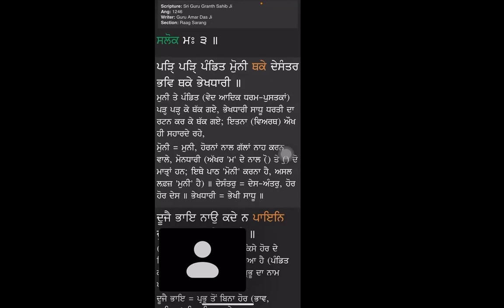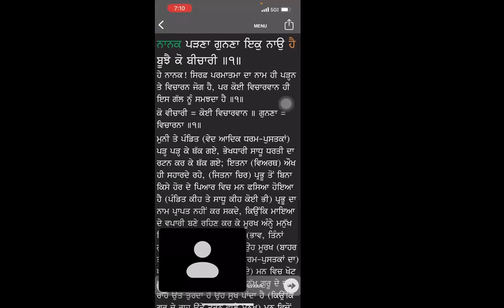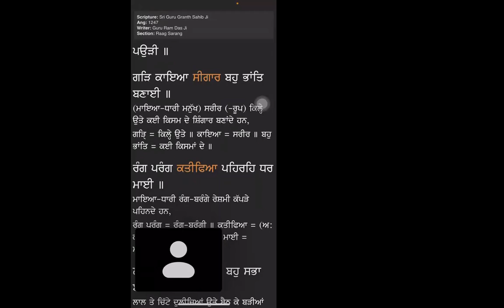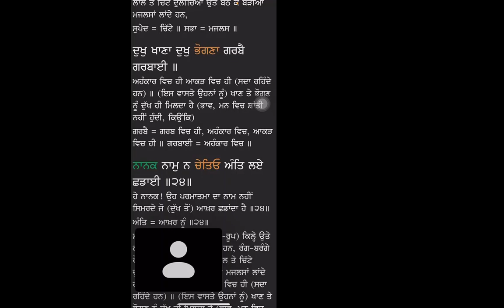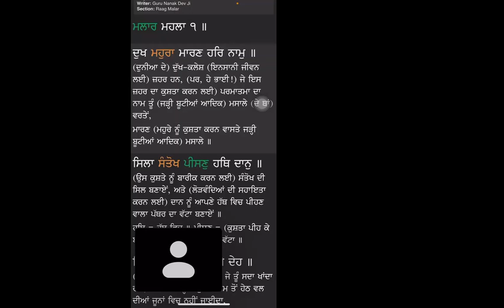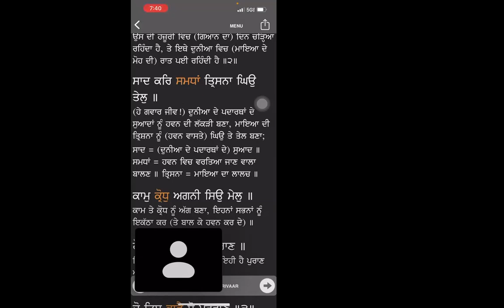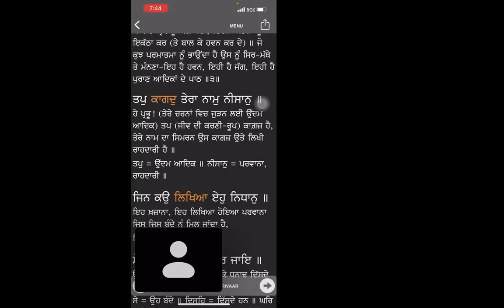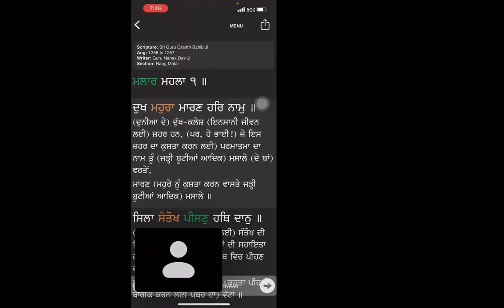Gurbani Veechar Session: April 17, 2022